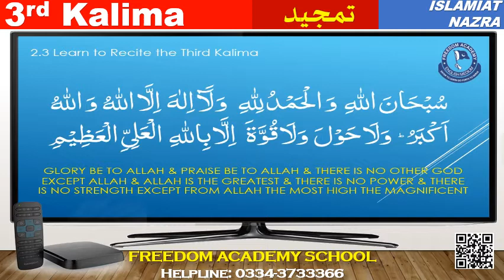3rd Kalimah Tamjeed (Glory of Allah)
Freedom Academy Online Classes Archive